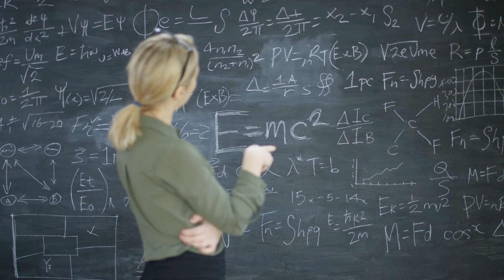Mijn naam is Kaumera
Maak kennis met deze biobased grondstof die we uit afvalwater halen.